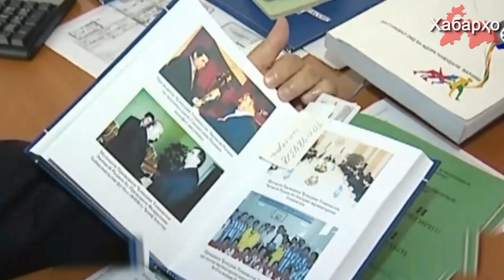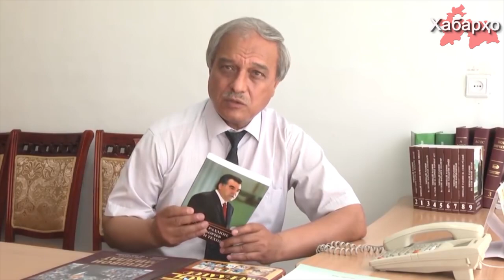Очередная книга Рахмона: теперь о политике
Эмомали Рахмон “написал” очередную книгу под названием «Об актуальных внешнеполитических вопросах и инициативах Республики Таджикистан», об этом пишет информационное агентство “Азия-Плюс”.